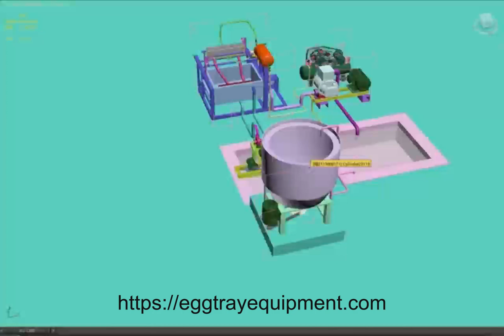egg tray making machine pulping